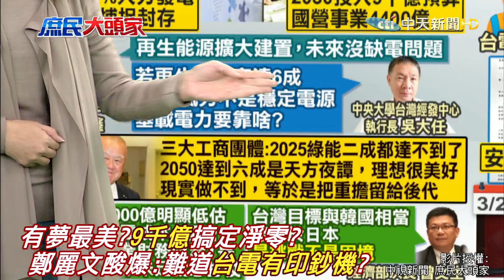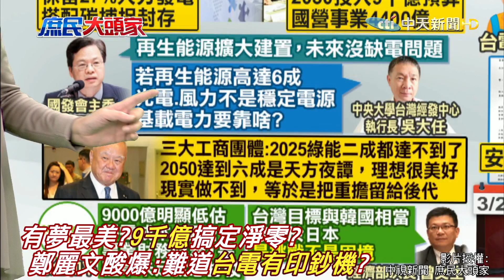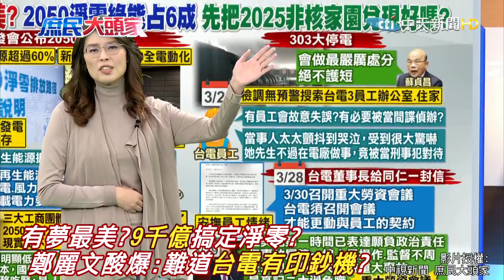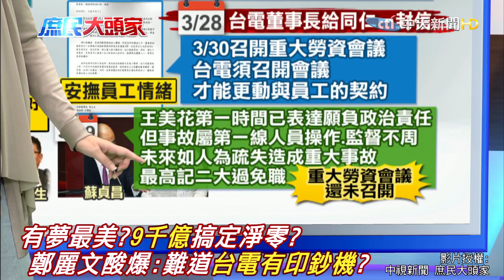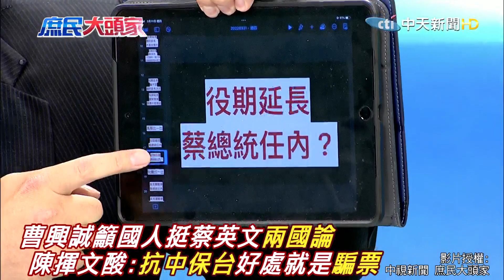有夢最美? 9千億搞定淨零? 鄭麗文酸爆:難道台電有印鈔機? | 熱搜發燒榜